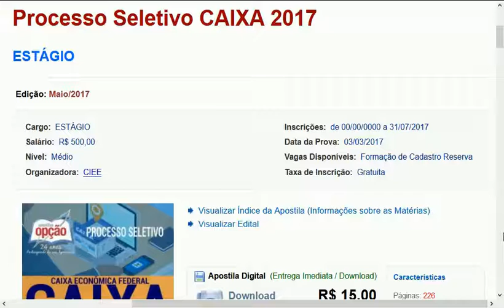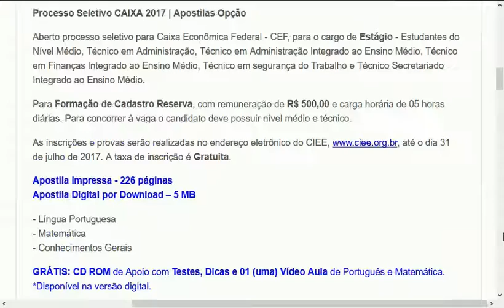CONCURSO CEF NOVIDADES PROVAS DICAS MATERIAIS CONCURSO PÚBLICO CAIXA ECONÔMICA FEDERAL ESTAGIÁRIOS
MATERIAIS DE ESTUDOS, EDITAIS E AFINS:
“BORA ESTUDAR, PRO DIA NASCER +FELIZ! E RUMO À APROVAÇÃO!” . Cedo